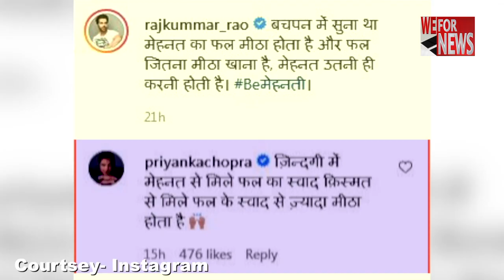राजकुमार राव ने दिखाई अपनी मसल्स, तो प्रियंका चोपड़ा ने यू किया रिएक्ट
बॉलीवुड अभिनेता राजकुमार राव के पास अपने प्रशंसकों के लिए एक सुझाव है। बॉलीवुड अभिनेता ने बुधवार कोअपने सत्यापित इंस्टाग्राम अकाउंट पर अपने मसल्सकी तस्वीर शेयर की और बतायाकि यह कड़ी मेहनतका फल है।